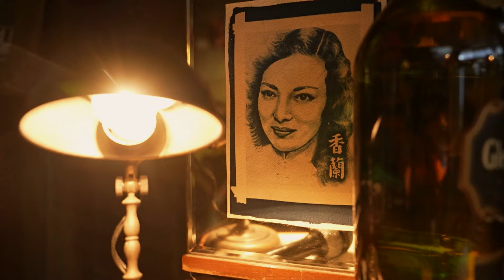Double J Exploring Tainan's Yongle Market 02 绚耀 Vs 台南永乐市场 02 | Double J Baecation 绚耀爱情 Extras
Double J explores some interesting shops at Yong Le Market 双J 在台南永乐市场探索一些有趣的店